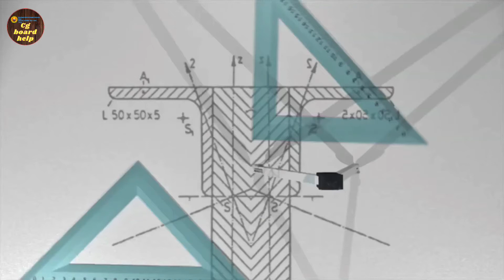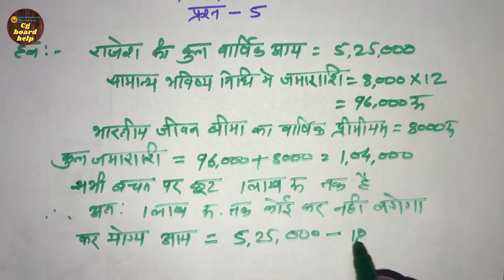Class 10th maths | बैंकिंग एवं कराधान | banking and taxation | cg board class 10 maths solutions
About this video:
Hello dosto is video me apko banking and taxation (बैंकिंग एवं कराधान) ke prashnawali 2 ke prashn 5 ka solution bataya gaya jo ki prashn 4 se thoda alag hai aur bahut se bachche aise sawal me aksar galti kar dete to apse wo galti na ho iske liye Video ko end tak jarur dekhe . Video achcha lage to like 👍 aur share karna na bhule aur aise hi maths solutions aur cg board se related educational update ke liye channel ko subscribe karke bell 🔔 ko dabana na bhule

About this channel:

 मैं हूँ राम वर्मा और स्वागत है आपका हमारे चैनल “Cg board help” में । मैंने यह चैनल मेरे अपने cg board के बच्चों के लिए बनाया है जिनका गणित और इंग्लिश कमजोर है और जो टूइशन जाने में समर्थ नहीं है और उन बच्चों के लिए भी जिन्हें अकेले ऑनलाइन पढ़ना पसंद है ।
                      इस चैनल पर आपको मिलेगा गणित का बेसिक लेवल से टॉप करने का नॉलेज और आपके पाठ्यक्रम के सारे प्रश्नो का विस्तारपूर्वक हल । आपके पढ़ाई से सम्बंधित सन्देह और सवाल आप कॉमेंट करके बता सकते है और मैं पूरी कोशिस करूँगा आपके सवालों का जवाब देने देने की ।
                       आपकी सफलता ही हमारा उद्देश्य है इसके लिए हम पढ़ाई को हर उस बच्चे तक पहुँचाना चाहते है जो किसी कारणवश खुद पढ़ाई तक नहीं पहुँच पाते, आपसे request है कि आप अपना प्यार हम पर ऐसे ही बनाए रखे और उन बच्चों तक पहुँचने हमारी मदद करे जिन्हें पढ़ाई में मदद की ज़रूरत है ।
                                       धन्यवाद !

Topic explained:
1) Class 10th maths |
2) बैंकिंग एवं कराधान |
3) banking and taxation |
4) cg board class 10 maths solutions |
5) cg board |
6) Cg board help |
7)  how to solve banking question |
8) how to solve taxable income |
9) how to solve taxation problems |
10) how to solve taxation questions |
11) how to solve taxation |
12) how to solve income tax questions |
13) how to solve income tax problems |
14) aaykar ki ganana kaise karen |
15) karadhan math hindi |
16) karadhan class 10th |
17) karadhan ke sawal |
18) कराधान |
19) आयकर की गणना |
20) बैंकिंग एवं कराधान प्रश्नावली 2 प्रश्न 5 |
21) Cgschool |